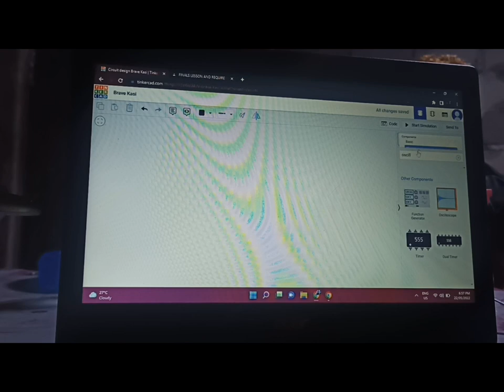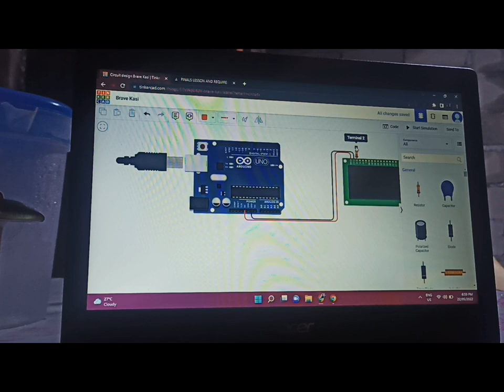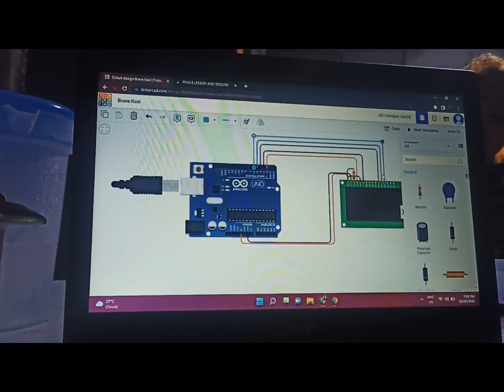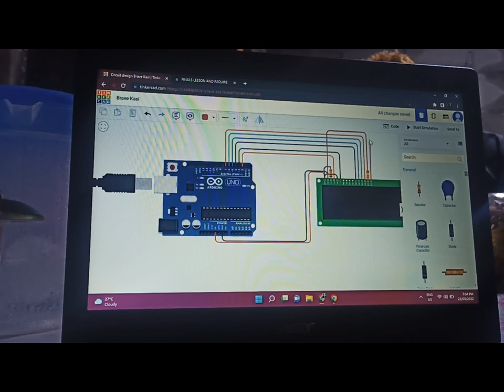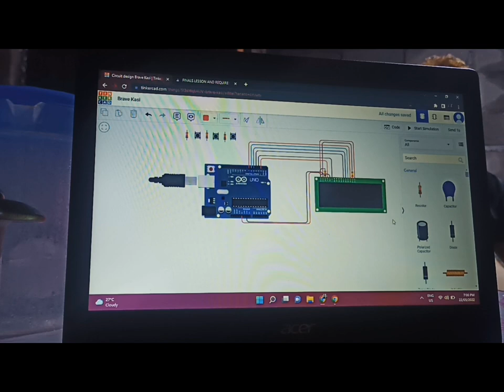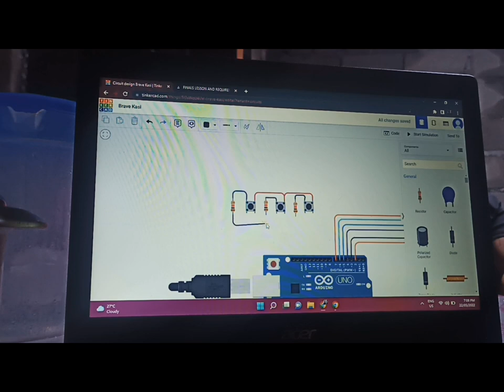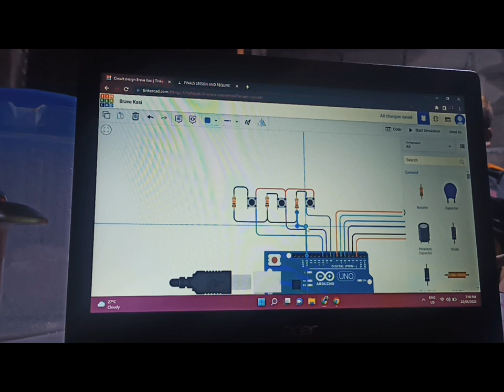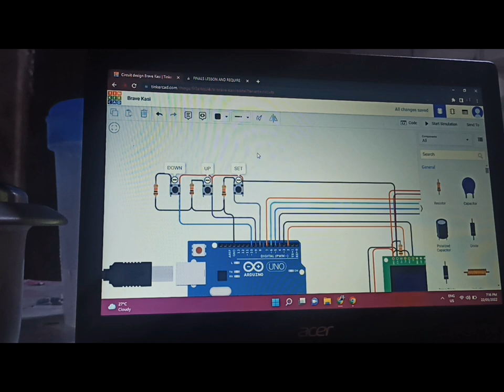ACTIVITY 15 DIGITAL CLOCK